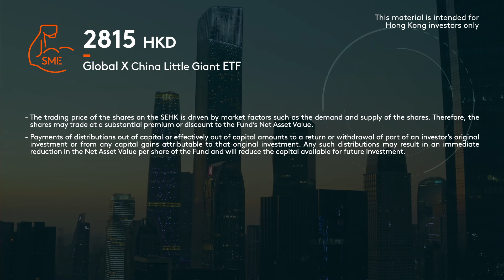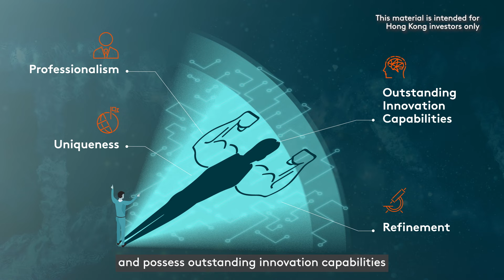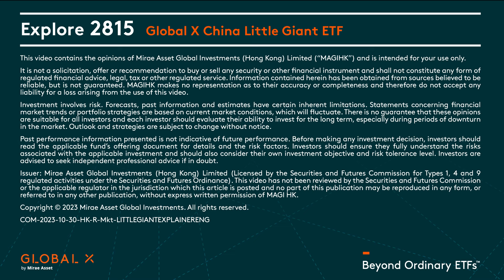Empower Excellence, Unlock Growth Potential: China Little Giant, Strategy Explainer, Global X ETFs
As the stage of China's economy transforms from rapid growth to high-quality development, and the economic growth slows down, the weakening advantage of traditional industries has caused great changes to the supply-demand structure. In recent years, deglobalization, Sino-US trade friction and sluggishness in global economy have also incurred risks and challenges. The proportion of manufacturing industry in foreign direct investments has decreased from 70.95% in 2004 to 19.44% in 2021, and China's degree of dependence on foreign trade has also decreased from 62.63% in 2006 to 33.71% in 2021.*

Accelerating independent innovation in science and technology and developing specialized and sophisticated enterprises is the key to realizing the transformation of China's economic structure and making China play an initiative role in international circulation. This makes the economic development shift gear from being driven by traditional production factors or investment to being driven by innovation, keep improving the quality and level of supply and promote the high-quality development with sustaining innovation of technologies and products.

“Specialized and sophisticated SMEs” refer to those SMEs that excel in professionalism, refinement, uniqueness, and possess outstanding innovation capabilities. Among them, the "Little Giant" enterprises that have emerged through sustained and rapid development are the leading SMEs in the realm of specialized, high-end, and innovation-driven SMEs. These "Little Giant" enterprises focus on niche markets, exhibit strong innovative capabilities, and demonstrate good growth potential. They possess core technologies and products in strategic areas such as semiconductors, pharmaceuticals, new energy, advanced manufacturing, and play a significant role in driving the pace of "supply-side reforms." Therefore, the importance and influence of “Specialized and sophisticated Little Giant” enterprises within the high-quality development system are increasing day by day.

*Source: Guosen Securities December 2022

Know more about Global X China Little Giant ETF (2815) and its risk factors

This material is intended for Hong Kong investors only. It is not a solicitation, offer, or recommendation to buy or sell any security or other financial instrument. Investment involves risks. Investing in the funds may expose to risks including general investment risk, active/passive investment management risk, interest rate risk, risks associated with bank deposits, concentration risk, currency risk, trading risk, credit rating risk, downgrading risk, counterparty risk and distributions paid out of capital or effectively out of capital risk. Investors should refer to the Fund's prospectus for details, including the risk factors.
Issuer: Mirae Asset Global Investments (Hong Kong) Limited. This material has not been reviewed by the Securities and Futures Commission.